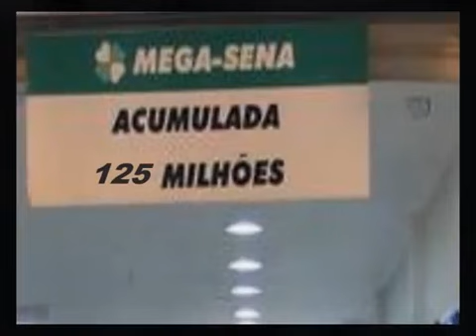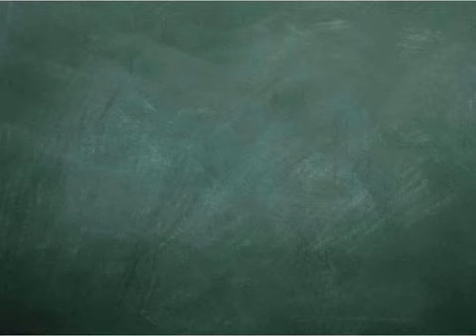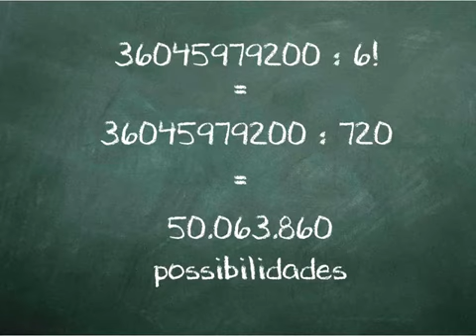85 Ensino Médio Análise Combinatória e a Mega Sena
Tema: Análise Combinatória
Vídeo produzido por alunos do 2º ano do Ensino Médio Integrado em Química no Instituto Federal de Santa Catarina, com apoio da professora Vanessa Oechsler. Gaspar - SC.

Descrição dos autores: "Nós queríamos mostrar, com esse vídeo, que se a pessoa quiser comprar todos os números possíveis na mega Sena ela não vai lucrar a não ser que seja um prêmio muito alto e ela ganhar sozinha.".